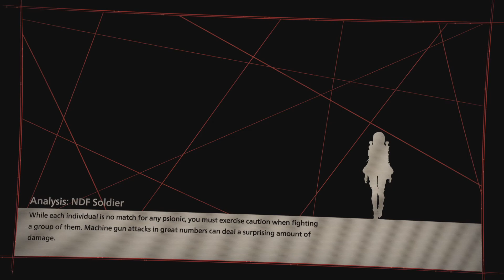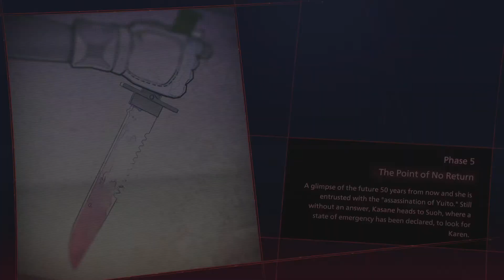SCARLET NEXUS_20210705115746